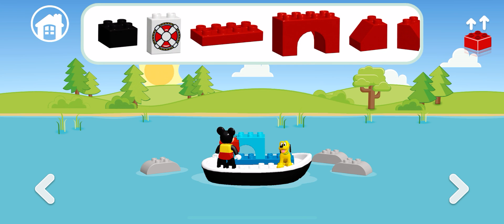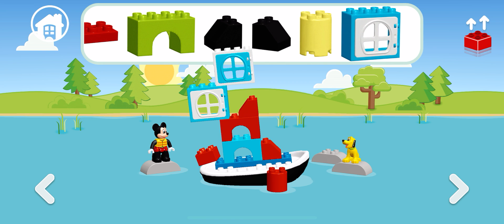LEGO DUPLO DISNEY MICKEY Y SUS AMIGOS 🐭 NUEVO Juegos de Mickey y sus Amigos!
Únete a Mickey y sus Amigos de Disney para vivir juntos unas aventuras verdaderamente mágicas.

Cada pack de juego ofrece diversión sin límites con tus personajes clásicos favoritos. Conduce un barco de vapor con Mickey Mouse, haz (¡y come!) pasteles con Minnie Mouse o juega a perseguir a Pluto. Hazte fotos con el Pato Donald o baila con Daisy. ¡Hay muchas cosas que hacer!

También hay divertidos e interesantes retos de resolución de problemas para apoyar el aprendizaje y el desarrollo de su hijo. Tienen muchas oportunidades de construcción de estructuras y así podrán añadir su propia chispa creativa con los ladrillos 3D DUPLO.

Con LEGO DUPLO DISNEY MICKEY Y SUS AMIGOS, tu hijo podrá:
- Desarrollar su IMAGINACIÓN a través del juego de simulación con los personajes Disney.
- Fortalecer su AUTOCONFIANZA con experiencias de juego positivas.
- Estimular su CURIOSIDAD con patrones de juego de "explorar y descubrir" centrados en el niño.
- Ampliar su CREATIVIDAD y AUTOEXPRESIÓN construyendo con ladrillos LEGO DUPLO virtuales.
- Practicar las habilidades de RAZONAMIENTO Y RESOLUCIÓN DE PROBLEMAS con divertidos y desafiantes puzles.

¡Conviértete en el compañero de juegos de tu hijo! LEGO DUPLO DISNEY MICKEY Y SUS AMIGOS es compatible con Multi-Touch, para que en tu familia podáis jugar juntos desde cualquier parte y compartir juegos, aprendizaje y aventuras.

Packs de juego llenos de diversión en esta app:
- EL BARCO DE MICKEY
- TREN DE CUMPLEAÑOS DE MICKEY Y MINNIE
- CASTILLO MÁGICO

Ten en cuenta que esta aplicación es gratuita, pero dispone de contenido adicional de pago. LEGO DUPLO DISNEY MICKEY Y SUS AMIGOS incluye un servicio de suscripción que da acceso a TODO el contenido de la aplicación, incluidos los futuros packs y añadidos.

- Experimenta el espectáculo del Modo Noche Mágica en la pantalla de inicio, en cualquier momento del día. Contempla asombrado cómo los fuegos artificiales y las estrellas iluminan el cielo nocturno.
- ¡La Cafetería de Minnie está abierta! En nuestro nuevo pack de juego, ayuda a Minnie Mouse y Daisy a servir un montón de coloridos y deliciosos dulces. Figaro y la nueva incorporación al juego, Cuqui Loqui, también estarán ahí para unirse a la diversión.
- Hemos añadido nuestra nueva función de frases hechas de los personajes. Ahora puedes escuchar muchas frases populares de Mickey y sus amigos. Esto está disponible en el Centro para Padres como un ajuste opcional, permitiéndote a ti y a tu hijo más libertad en la forma de jugar.
-¡Hemos añadido un poco de magia y brillo extra! Ahora actualizado con correcciones y mejoras.
- Disfruta GRATIS de nuestro nuevo pack de juego EL BARCO DE MICKEY, que tiene un montón de opciones de juego divertidas para ti y tu hijo.

También están disponibles, y con muchos de tus personajes favoritos, MICKEY Y MINNIE TREN DEL CUMPLEAÑOS y CASTILLO MÁGICO.